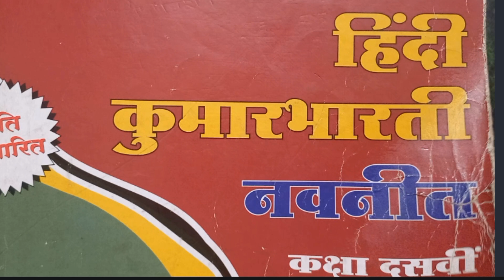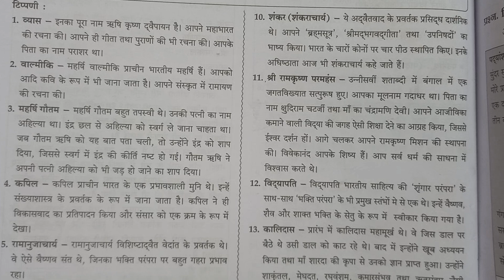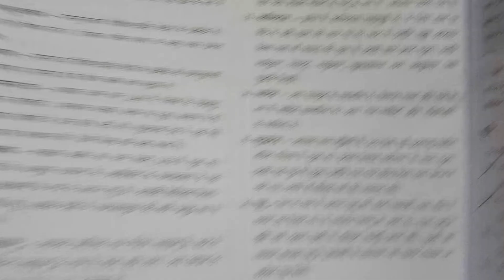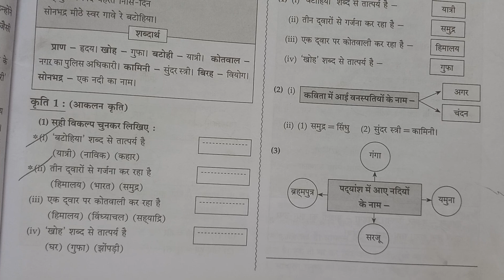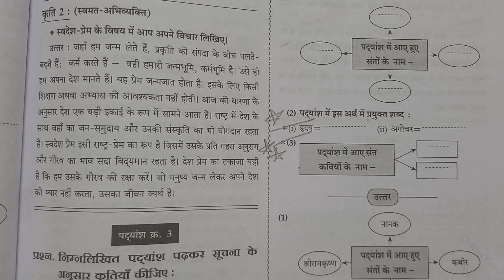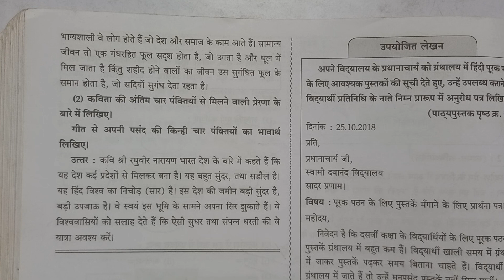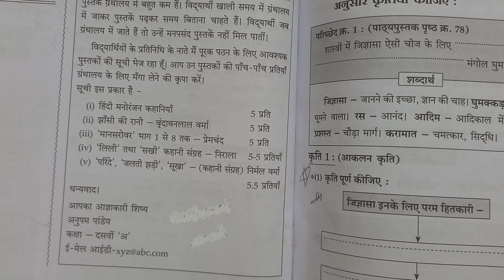कक्षा दसवीं | कुमारभारती हिंदी|पाठ4.|बटोहिया |प्रश्न उत्तर (स्वाध्याय)|Maharashtra board